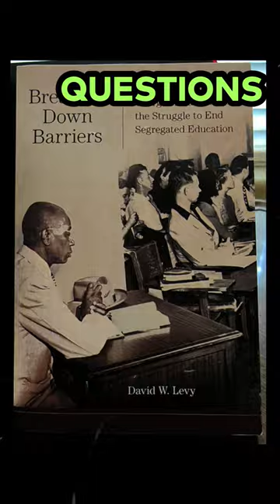People Treat him Like an Animal in College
In order to support us, and give you better content video! We really appreciate it😊

George McLaurin was an African American educator who played a significant role in the desegregation of higher education in the United States. He was born on September 28, 1904, in Calhoun, Kentucky. McLaurin's parents were sharecroppers, and he grew up in a racially segregated society.

Despite facing many obstacles due to racial discrimination, George McLaurin was determined to pursue his education. He attended Kentucky State College (now known as Kentucky State University) and graduated with a bachelor's degree in agriculture in 1925. He later earned a master's degree in education from the University of Kansas in 1933.

McLaurin's most notable achievement came in 1948 when he challenged the segregation policy of the University of Oklahoma. He applied to the university's doctoral program in education, but his application was rejected solely based on his race. McLaurin filed a lawsuit against the university, arguing that the segregation violated his rights under the Fourteenth Amendment of the U.S. Constitution.

The case, McLaurin v. Oklahoma State Regents, reached the U.S. Supreme Court in 1950. The Court's decision was significant as it was one of the precursor cases to Brown v. Board of Education, which ultimately led to the end of racial segregation in public schools. The Supreme Court ruled in favor of McLaurin, stating that the segregation policies at the University of Oklahoma violated the Equal Protection Clause of the Fourteenth Amendment. However, the Court did not go so far as to explicitly declare segregation unconstitutional in all educational institutions.

As a result of the Supreme Court's decision, George McLaurin was admitted to the University of Oklahoma's doctoral program. However, his experience at the university was far from equal. McLaurin was required to sit apart from white students in classrooms and was subjected to various restrictions and indignities. Despite the hostile environment, he successfully completed his coursework and earned his doctoral degree in education in 1952.